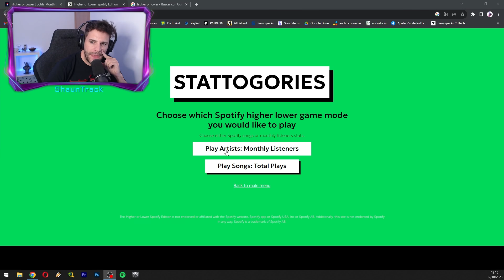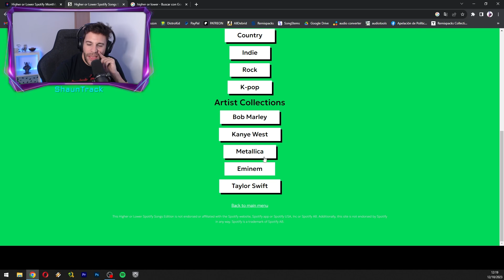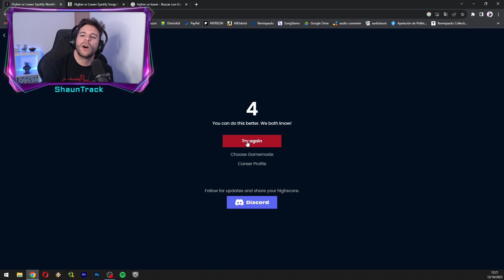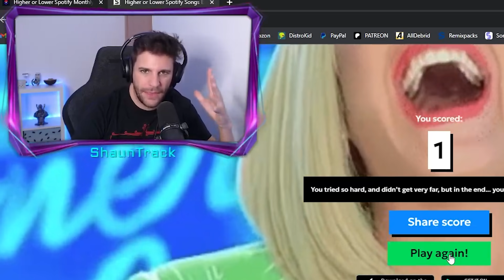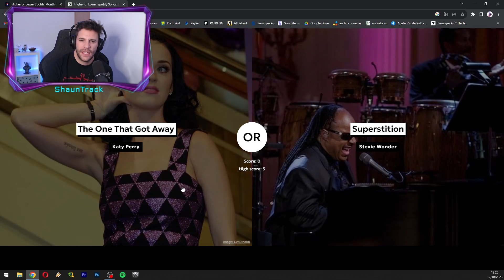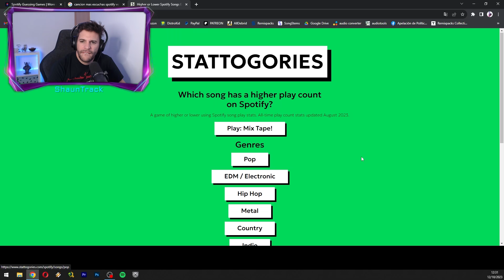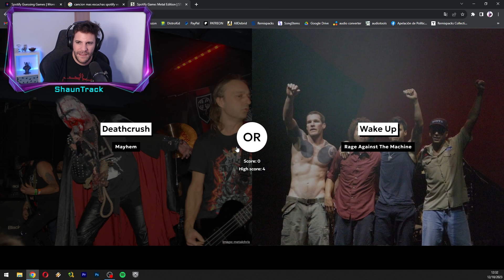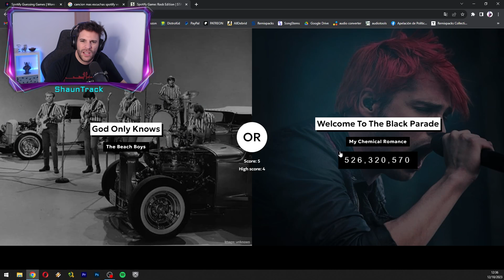¿Qué canción/artista tiene más reproducciones? Ediciones Random, Rock y Metal | ShaunTrack